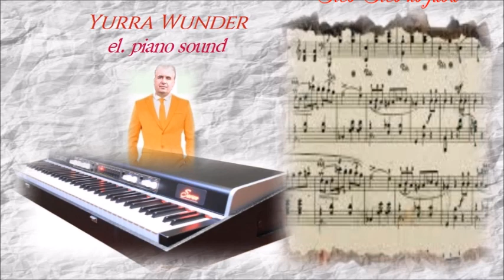Tico-Tico no fubá